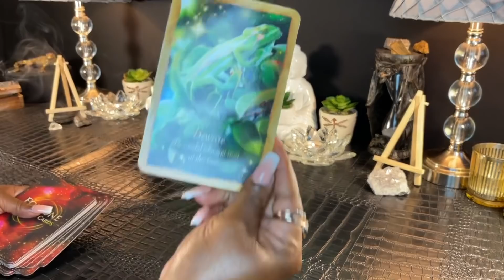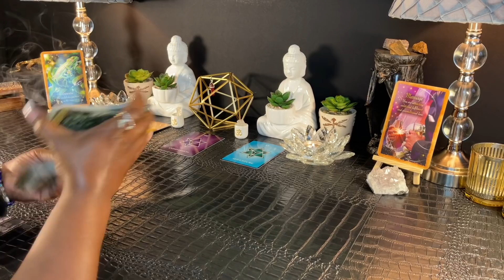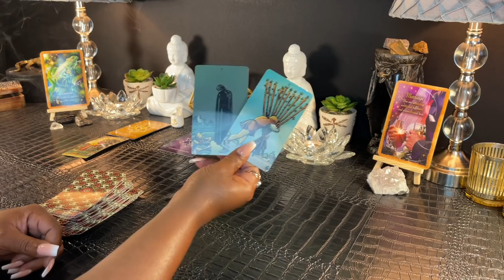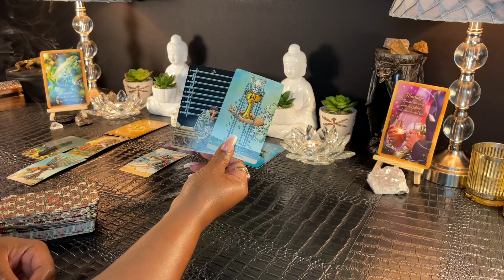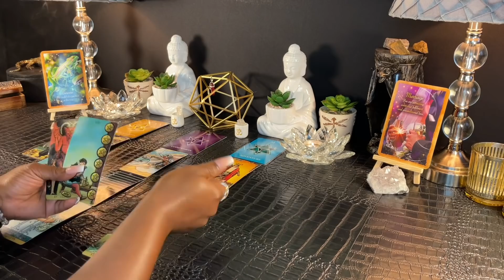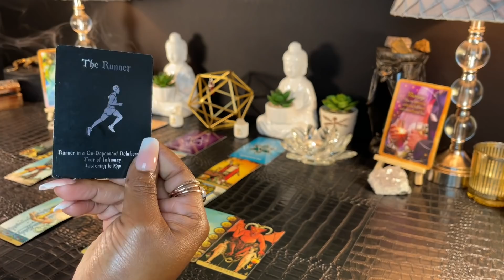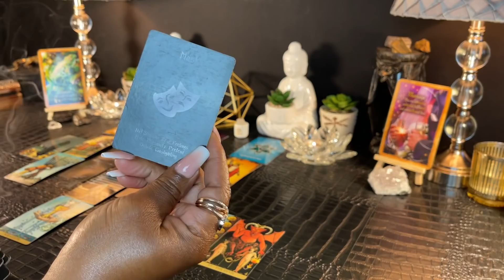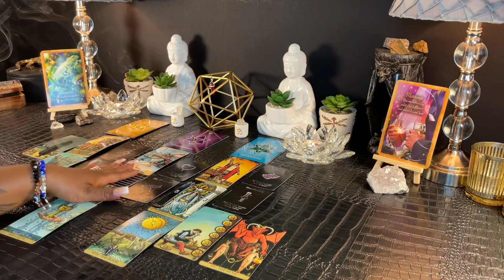SAGITTARIUS - "I Must Tell You This Before It’s Too Late..." APRIL 22-30 TAROT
SAGITTARIUS - APRIL 22-30 | Weekly Tarot Reading

In this reading, we will find out what you need to urgently know now & till the end of April. We will also find out what your spirit team would like you to focus on moving forward.  I hope you enjoy your reading and Thank you for stopping by!
Love & Light 💜✨